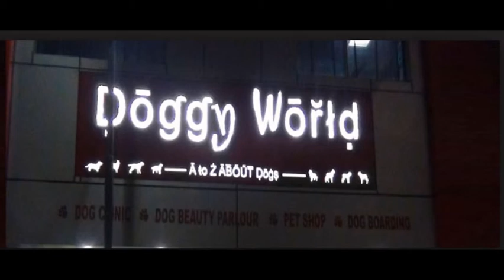Pure Dog Breeds Supplier in Rohini Delhi 9811299059